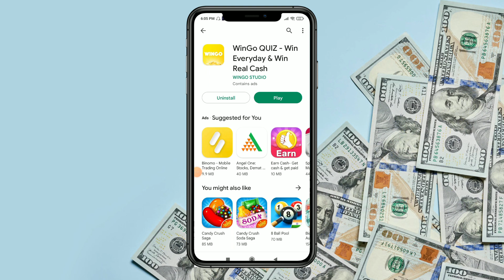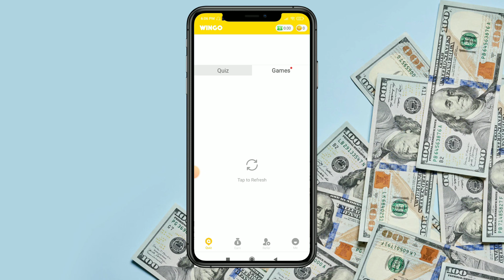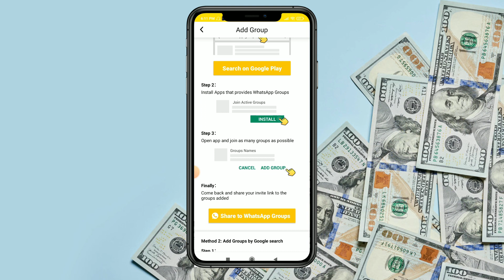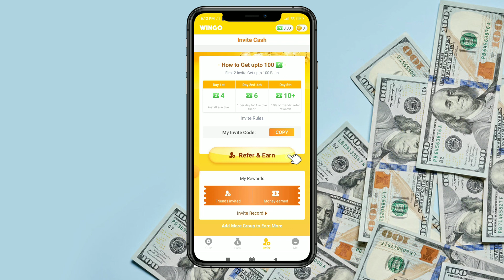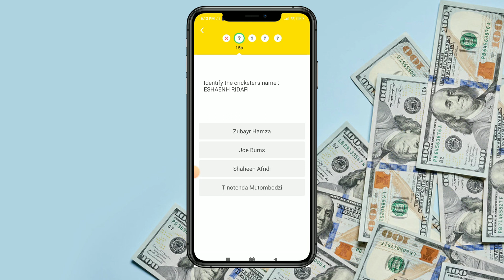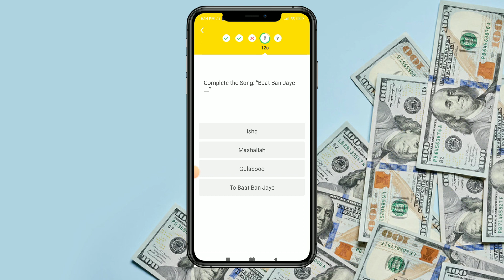Wingo App Payment Proof | Wingo App se Paise Kaise kamaye | Real Or Fake | Latest Earning App 2022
wingo app kaise download kare
how to earn money from wingo app
wingo app problem solve
wingo app
wingo
wingo app review
wingo app real cash
wingo quiz
win paytm cash